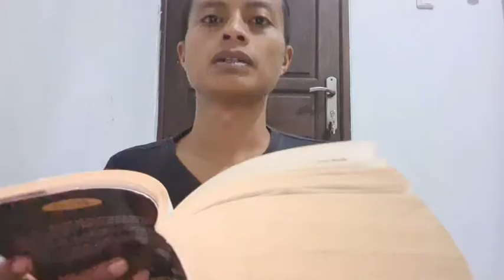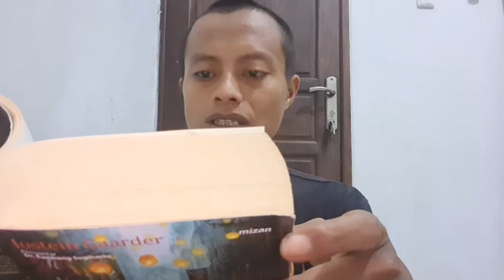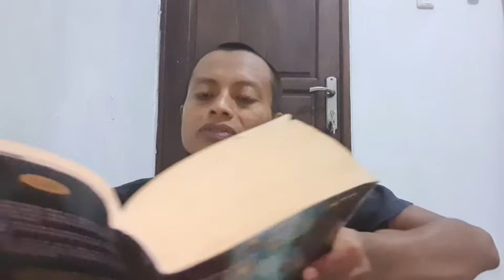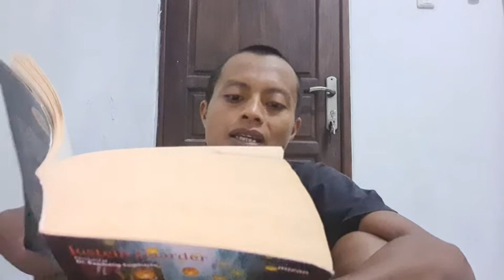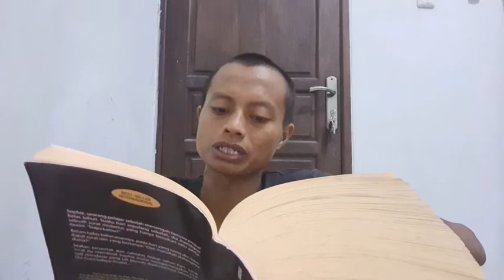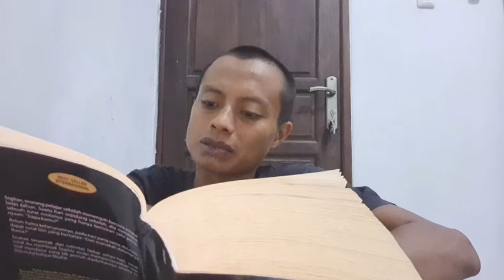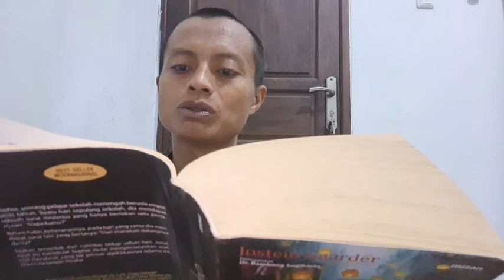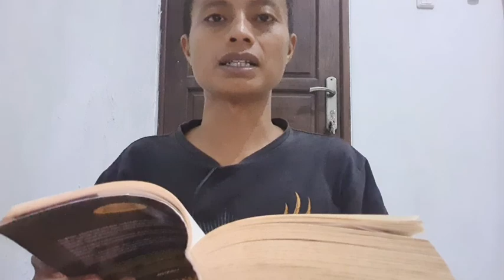Eps 34. Melodi Gabungan | Dunia Sophie || Audibook Indonesia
Channel Baca Buku mempersembahkan audiobook novel filsafat dalam bahasa Indonesia.

Judul Novel : Dunia Sophie
Penulis : Jostein Gaarder
Pengisi Suara : Guntur Sulaksono
Cerita bagian 34. Melodi Gabungan
Sinopsis:

Sophie, seorang pelajar sekolah menengah berusia empat belas tahun. Suatu hari sepulang sekolah, dia mendapat sebuah surat misterius yang hanya berisikan satu pertanyaan: "Siapa Kamu?"

Belum habis keheranannya, pada hari yang sama dia mendapat surat lain yang bertanya: "Dari manakah datangnya dunia?"

Seakan tersentak dari rutinitas hidup sehari-hari, surat-surat itu membuat Sophie mulai mempertanyakan soal-soal mendasar yang tak pernah dipikirkannya selama ini. Dia mulai belajar filsafat.

Catatan: Yang mau berdonasi untuk mendukung channel ini bisa melalui link yang sudah kami sediakan

Terima kasih